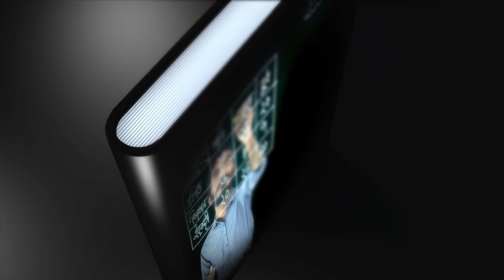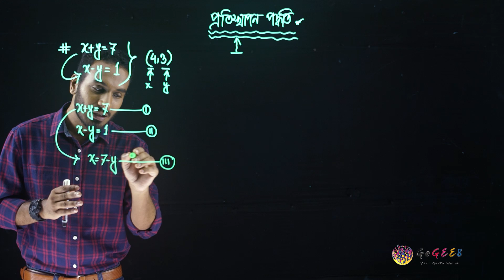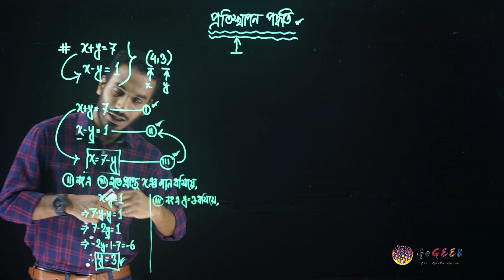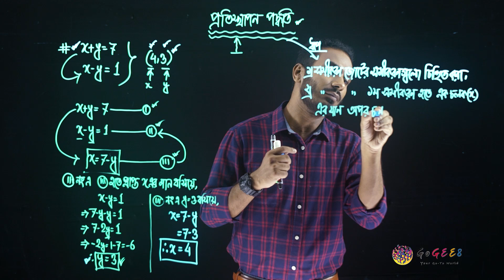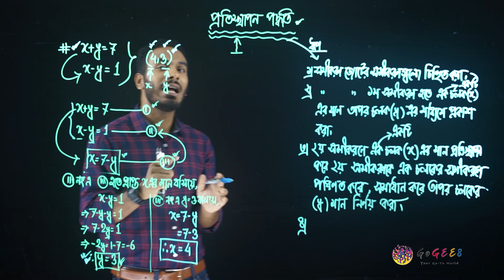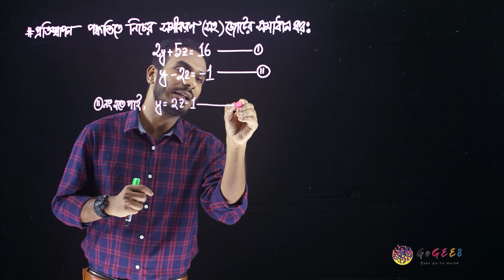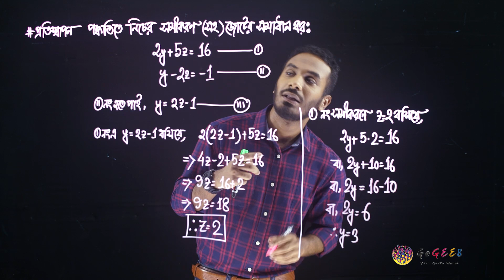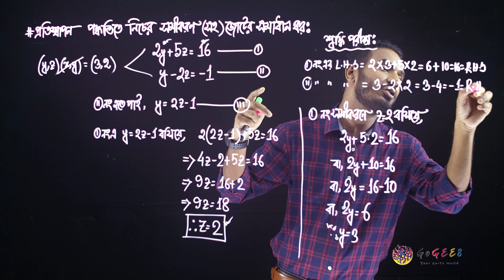অষ্টম শ্রেণী - গণিত - ৬. সরল সহসমীকরণ (এপিসোড ২) | GoGEE8 স্কুলবাড়ি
Class 8, General Math, Ch6 - Shorol Shohoshomikoron

Directors:
Faequzzaman MD. Shihab
Tushar Sarkar

Directors of photography:
Washim Akram

Production Manager:
Mehedi Hasan

Script Editors:
Sadia Hossain (HOD)
Sharmin Farthous
Md. Mahfuzur Rahman
Shahed Alam

Asistant cameramen:
Al Amin
Linkon
Kabir

Makeup Artists:
Roni Ahmed
Faysal Mahmud

Assistant Makeup Artists:
Mohammad Hossain

Lightmen:
Mohammad
Riad
Habib
Shuvo